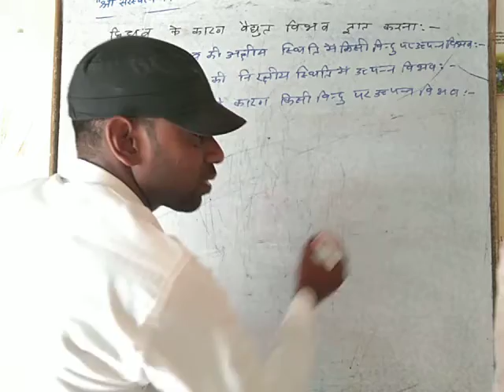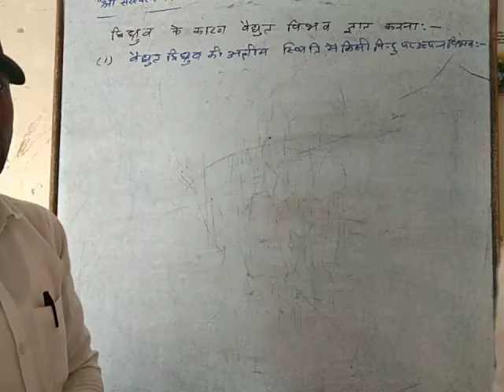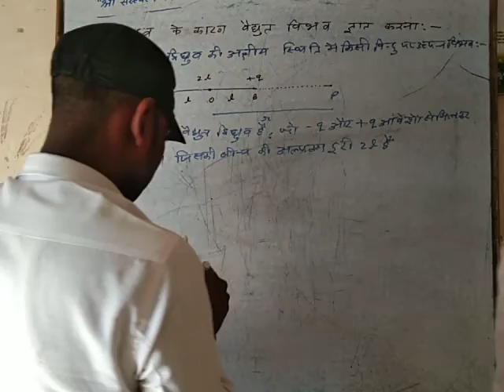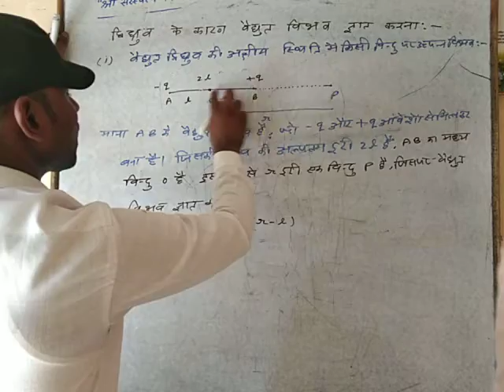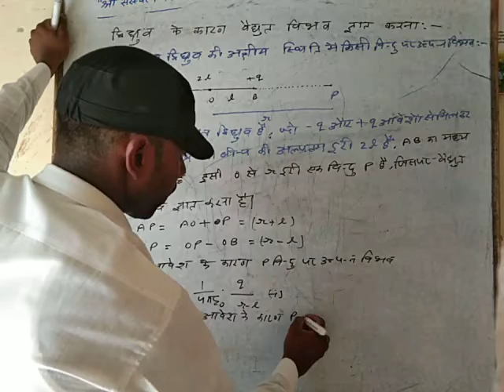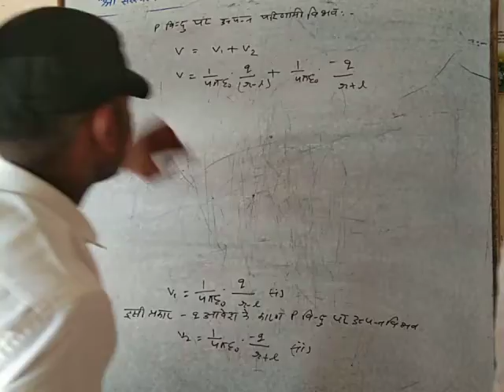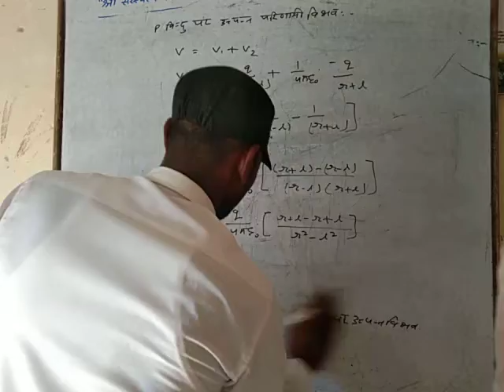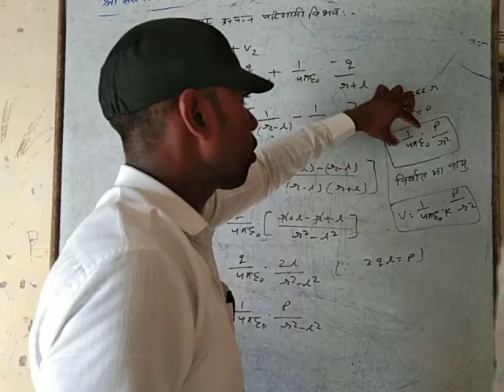Class 12 physics lesson 2 third lecture by Raghuveer sir